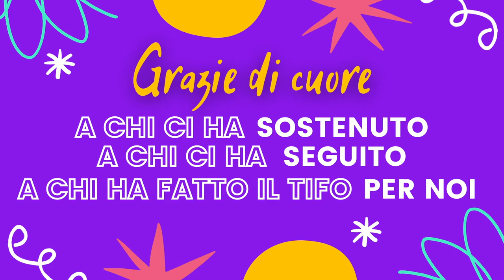Il nostro 2020 - Oratorio Murialdo Milano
Siamo giunti al termine di questo 2020, un anno difficile, ma di cui rendere grazie a Dio. In questo video sono raccontati i momenti principali di questo 2020 per il nostro oratorio. Dalle prime messe in diretta, passando per i giovani e il centro estivo. Una summerlife vissuta grazie anche al supporto di Fabbrica del Sorriso e Sport Senza Frontiere. Abbiamo celebrato comunioni e cresime. Sono iniziati anche i lavori del nuovo centro sportivo che non vediamo l’ora di vedere terminato. Siamo anche riusciti ad aiutare le persone più in difficoltà del nostro quartiere.
Al primo posto ci sono sempre stati i giovani con il loro impegno, l’aiuto e il supporto per la realizzazione di tutte le attività, ma non solo, anche molte altre persone hanno deciso di donare il proprio tempo per l’oratorio. 🤝
Come diceva San Leonardo Murialdo siamo una “ben unita famiglia”. ❤️
Un augurio per un sereno 2021 a tutti! ☺️